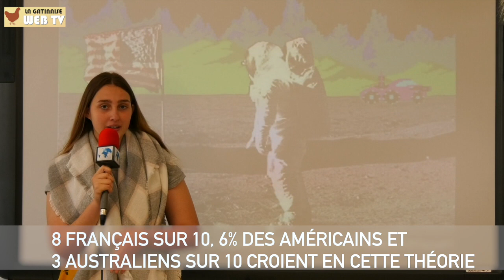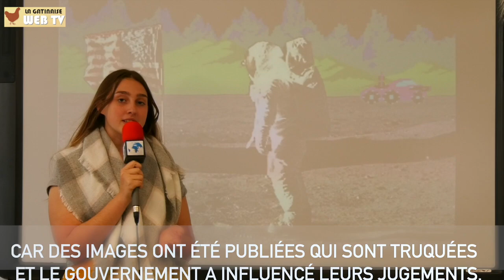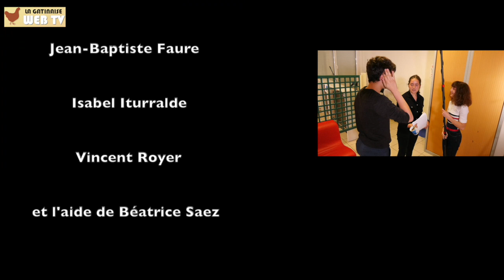Rendez-Vous Lunaire Cosne 2019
Dans le cadre du festival A Bout De Court 2019 de la médiathèque loire, vignobles et Nohain, une action d'Education aux Médias et à l'Information a été menée auprès des lycéens de seconde du lycée Pierre Gilles de Gennes de Cosne sur Loire. Le corps enseignant du lycée a sensibilisé les jeunes au problème des fake news et a écrit avec eux le scénario de ce film. Ensuite les prospecteurs du 7ème ART sont intervenus pour la réalisation du film durant une semaine en résidence dans le lycée. Les lycéens ont supervisé le montage de ce film qui a été projeté en clôture du festival A Bout De Court en Octobre 2019 à l'EDEN cinéma de Cosne sur Loire.
Ce film est une base de réflexions avec une dose d'humour sur les thèses du complot...Alors l'homme a-t-il marché sur la lune ?